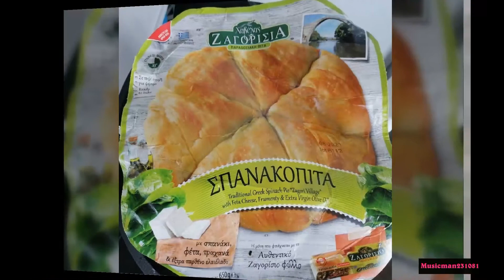Monemvassia - Manolis Maltas, Nikos Maltas, Michael Mavroleon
Good Greek traditional music is fairly scarce, too, which makes this set all the more welcome. The English notes aren't very specific, but these recordings are called "old" (though they're technically super) and they certainly are splendid local versions of music from all over mainland and island Greece, with a great range of style and instrumentation and some real rarities -- even Corfu-Italianate.

Greek traditional (folk) music or “dimotiki music” as it is most commonly called, includes all songs, tempos and rhythms of the Greek regions (with the exception of more recently established urban areas). These compositions, in their vast majority created by unknown authors, exist for more than a century and their origins are located in the Byzantine period and Greek antiquity.

This group consists of not one but many types of compositions usually characterized based on the area where they are performed or created (Greek islands, Epirus, Pontus) and they are often related to the music of neighboring nations. Apart from territorial criteria, traditional songs can also be classified according to their content and the occasion upon which they are performed (carnivals, weddings, migration) or according to the musical, rhythmical, structural and literary characteristics (versed, 7-syllable verses, etc).

I claim no rights to the song in this video.